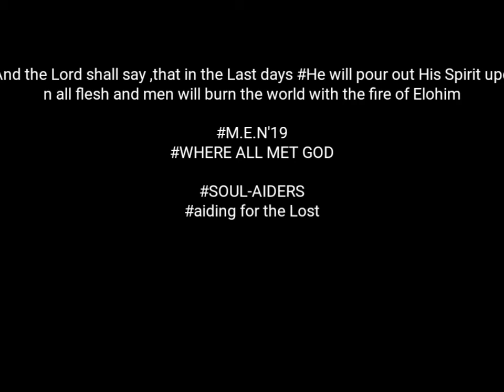M.E.N'19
SoulAiders
Aiding for the lost